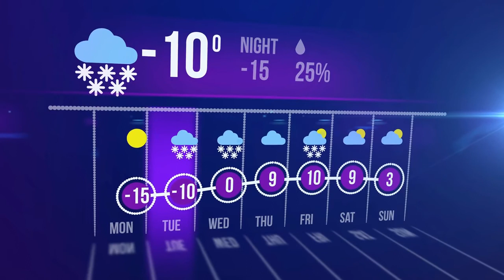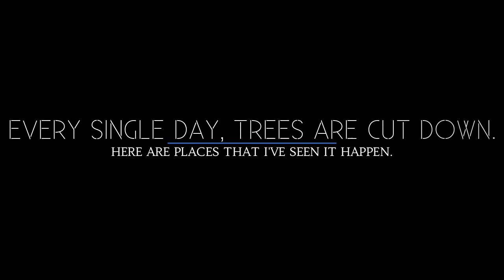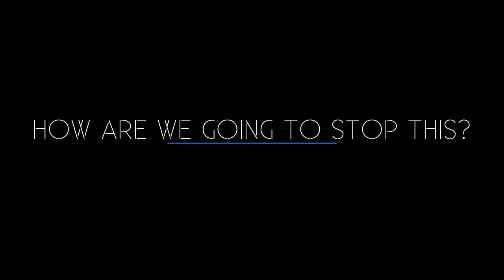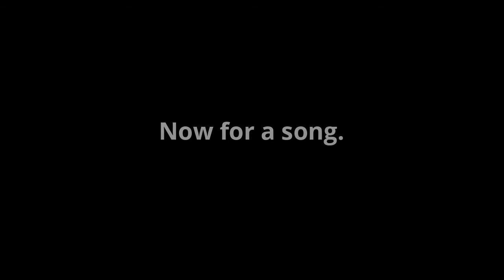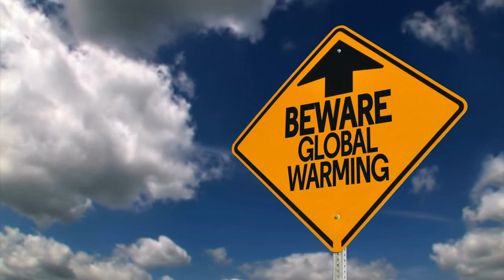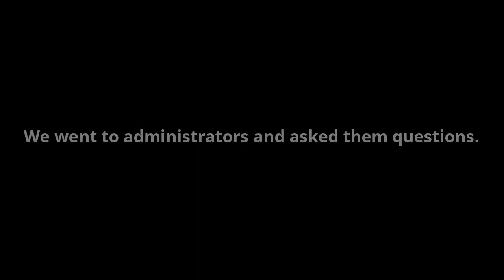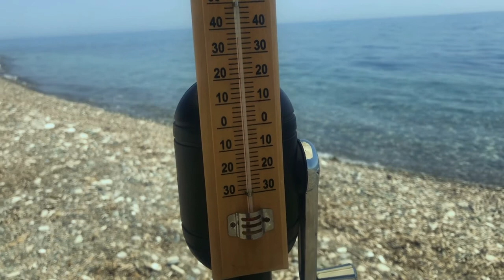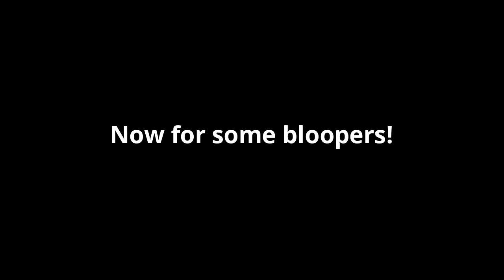Climate Change PSA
climate change is scary bill gates said so i swear